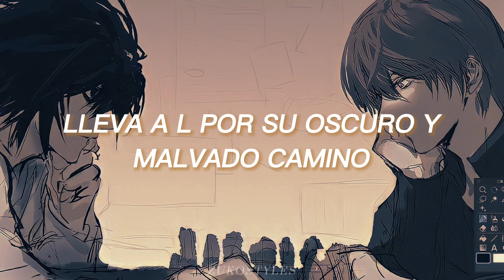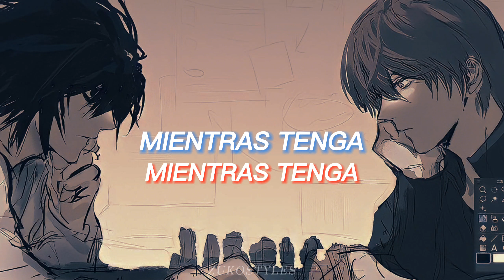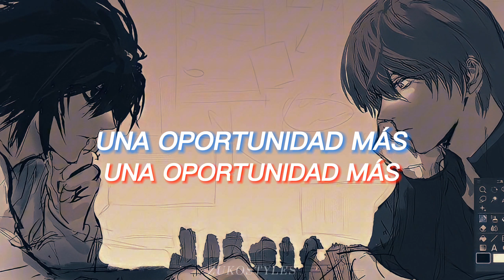SECRETS AND LIES – Sub. Español // Death note el musical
✓"Secrets & Lies" by Death note; The Musical Soundtrack
✓Lyrics by Jack Murphy
✓Book by Ivan Menchell
✓Jarrod Spector as "L"
✓Michael Lanning as "Soichiro" (Light's father)
✓Jeremy Jordan as "Light Yagami"

•• LYRICS ••

[L]
All of the data has been analyzed
And yet there's something I don't see
The Lind. L Tailor murder televised
Kira killed a man who he thought was really me

What information is eluding me?
With just a name, how can he kill?
What other data does he have to see?
Does he need a face to apply his deadly skill?

[Soichiro]
How can I ever be at ease with L?
His methods lack a moral code
And as for Kira, he can go to hell
Taking L along down this dark and evil road

[L and Soichiro]
The truth is hard to sort out
Among the secrets and the lies
Familiar faces watch you
But with a perfect stranger's eyes

[Light]
Why give away half of my years to see somebody's name?
I'm smart enough, so it appears, to win this stupid game
I'll rid the world of any criminal who wants to play
And also rid the world of anybody who gets in my way

[L and Light]
The line is quickly blurring
Between what's right and what is not
I don't care who gets hurt now
As long as I get one more shot